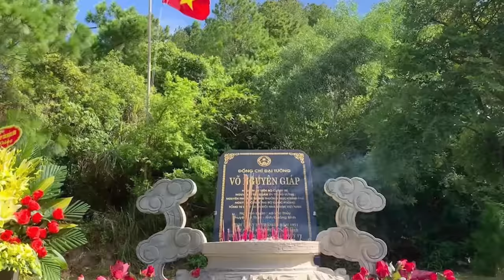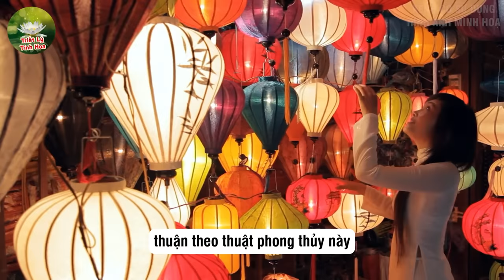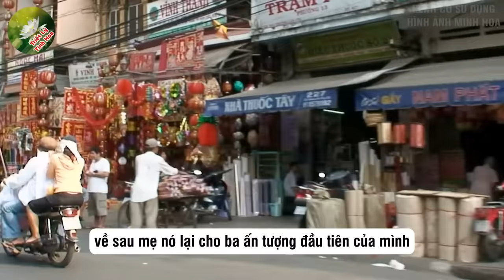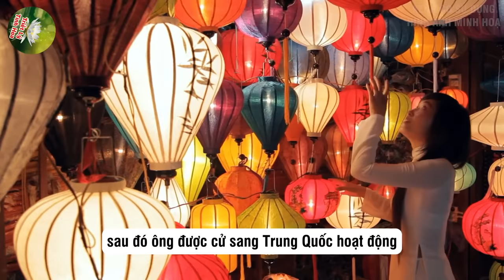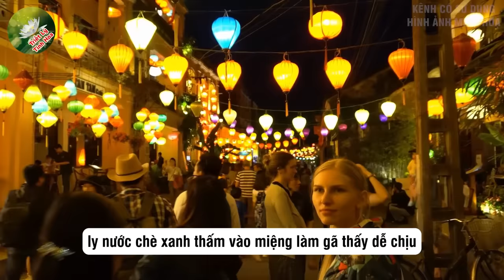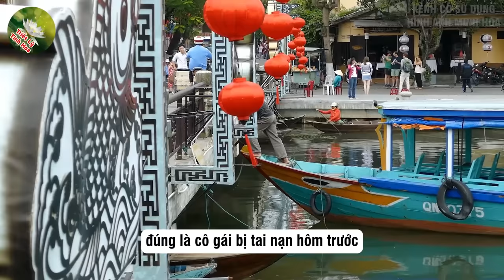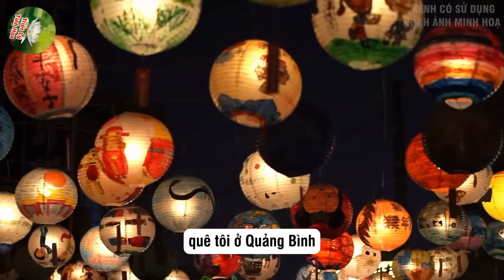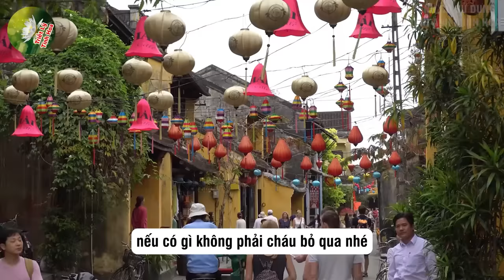Bí Mật Bị CHE GIẤU Bên Trong Mộ Đại Tướng Võ Nguyên Giáp, Triệu Người Run Sợ ! | Triết Lý Tinh Hoa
Mô Tả Nội Dung: Bí Mật Bị CHE GIẤU Bên Trong Mộ Đại Tướng Võ Nguyên Giáp, Triệu Người Run Sợ ! | Triết Lý Tinh Hoa
Chào mừng đến với kênh YouTube "Triết Lý Tinh Hoa" - Ngôi nhà tri thức về Triết lý và Cuộc sống!
Video hôm nay chúng ta sẽ cùng nhau khám phá chủ đề đầy ý nghĩa về "Triết lý tuổi già." Chắc hẳn trong cuộc hành trình dài của chúng ta, ai cũng từng đặt ra câu hỏi: "Cuộc sống tuổi già sẽ ra sao?" Hay "Làm sao để tận hưởng và gắn kết với triết lý trong giai đoạn quan trọng này?"

Với "Triết Lý Tinh Hoa," chúng tôi sẽ dành thời gian suy ngẫm về giá trị và ý nghĩa của tuổi già. Chúng ta sẽ tìm hiểu cách triết lý có thể trở thành nguồn cảm hứng và đồng hành cho chúng ta trên con đường vượt qua những thử thách và hạnh phúc của cuộc sống vào giai đoạn này.
Với những cảm nhận chân thành và sâu sắc, chúng tôi sẽ cùng nhau khám phá những điều quý giá từ những người có kinh nghiệm, những câu chuyện đầy cảm xúc và sự khôn ngoan vượt qua tuổi già với triết lý như một nguồn lực tinh thần đáng kính.
Nếu bạn muốn tìm hiểu thêm về triết lý tuổi già và muốn chia sẻ những suy nghĩ của mình, đừng quên nhấn nút "Đăng ký" và bật thông báo để không bỏ lỡ bất kỳ nội dung hấp dẫn nào từ "Triết Lý Tinh Hoa."

Hãy cùng nhau mang tri thức và triết lý vào cuộc sống, tạo nên những khoảnh khắc ý nghĩa và đáng nhớ. Hãy đồng hành cùng "Triết Lý Tinh Hoa" để khám phá hành trình cuộc sống với triết lý và sự hiểu biết sâu sắc hơn. Cảm ơn bạn đã ủng hộ và yêu quý kênh của chúng tôi!
© Các video trên kênh ❝Triết Lý Tinh Hoa❞ đã được đăng ký bản quyền với Youtube. Vui lòng  không sao chép, re-upload dưới mọi hình thức.